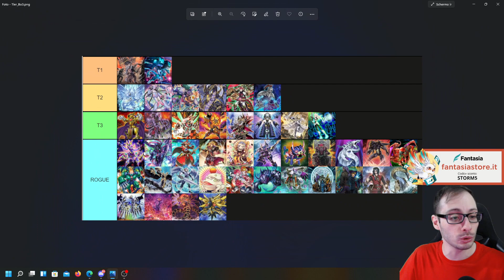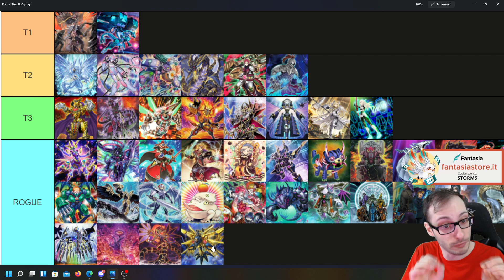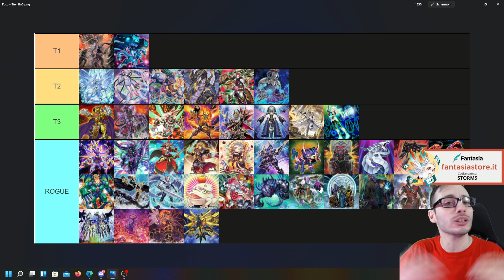TIER LIST SEASON 2/3 BO3 YU-GI-OH! MASTER DUEL!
Tier list Best of 3 Yu-Gi-Oh! Master Duel! Basata su vari tornei disputati nel mondo!
Un Grazie Mille! A Pedula per averci organizzato il Tier Maker con la maggior parte dei mazzi possibili!

Yu-Gi-Oh! Master Duel Player ID: 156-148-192

Acquista carte e giochi a prezzo scontato con il codice STORM5 sul sito di Fàntasia store